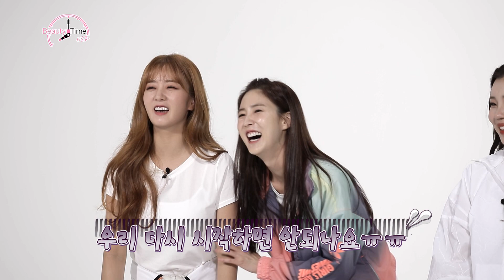명현만의 워너비갓바디! 중간보스 김정균을 이겨라! - 워너비갓바디 [뷰티타임 시즌2 / 5회]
우리가 잘못 들었나요?
승리자에게는 챔피언 벨트를?!
아니!! 무슨일이?!!

라이프타임(LIFETIME)채널 뷰티타임 시즌2 / 5회
2020년 10월 25일 오후 8시 방송

제작:Contact
Two Min's Production

자막 작성자(영어) RCsnake